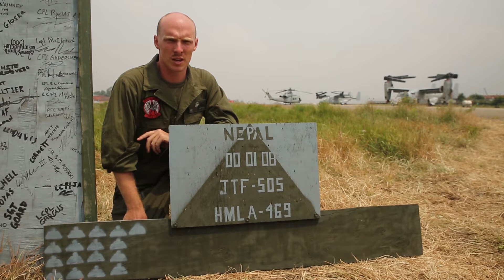Springfield, Illinois Native Responds to Nepal Earthquake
U.S. Marine Cpl. Daniel Johnson, from Springfield, Illinois, kneels in front of a Nepal Joint Task Force 505 sign at the Tribhuvan International Airport in Kathmandu, Nepal, May 9. Johnson is contributing to an international joint-service humanitarian aid mission after a 7.8 magnitude earthquake hit Nepal April 25. He is an airframes mechanic with Marine Light Attack Helicopter Squadron 469, Marine Aircraft Group 36, 1st Marine Aircraft Wing, III Marine Expeditionary Force. Also available in high definition.